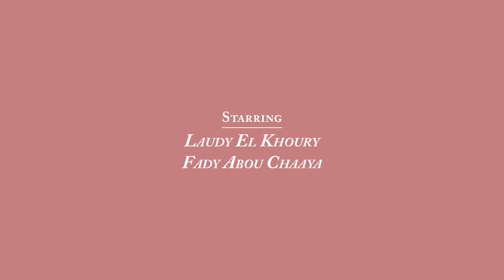The Parissa Diaries - HUNGRISSA - باريسا في حياتي - وين صار الإفطار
A hungry Parissa wants to break curfew and visit Rayanne...

Starring:
Laudy El Khoury
Fady Abou Chaaya

With Rayanne Harake

Editing:
Charbel Sammour

Special Thanks:
Dr. Jad El Khoury
Joe Yazigi
Michelle Chakhtoura